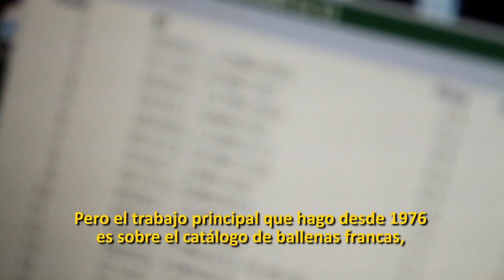Una vida dedicada al estudio de la Ballena Franca Austral en Chubut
Vicky Rowntree es Directora del Programa Ballena Franca Austral

Desde 1976, estudia las ballenas francas de Península Valdés, Argentina. Cada temporada, realiza investigaciones de campo
sobre el comportamiento y salud de las crías. Sin embargo su principal trabajo es la identificación de las ballenas fotografiadas y su incorporación al catálogo.  Ella es capaz de saber quien es quien observandolas incluso desde el acantilado.

Gran parte de lo que hoy conocemos sobre esta población de ballenas es gracias a la dedicación, paciencia y profesionalismo de Vicky.

Algunas ballenas foto-identificadas regresan a Península Valdés
luego de muchos años, incluso décadas Para Vicky, esto es lo más emocionante de su intenso trabajo.

Vos podes colaborar para que podamos continuar con los programas de investigación y conservación, esenciales, para proteger a las ballenas y su hábitat a largo plazo.